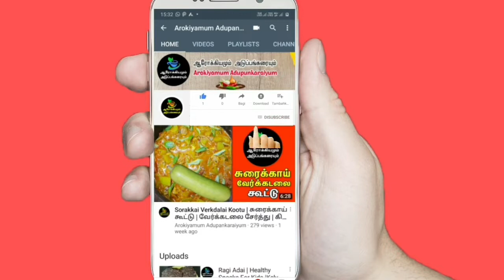Murukku Recipe in Tamil | Ribbon Murukku | Pakoda |Bakery Secrets Revealed | Snacks For Kids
Ribbon Murukku  Bakery Secrets Revealed  Murukku Recipe  Snacks For Kids  ரிப்பன் முறுக்கு Home made Ribbon Murukku  is tasty than Bakery murukku There are so many things added in bakery for taste Secrets Revealed  Murukku Recipe  Snacks For Kids . Home made ribbon murukku always good for health . ரிப்பன் முறுக்கு செய்வது எப்படி All kids like Ribbon Murukku the Bakery Murukku not using good oil they using  low quality oil for make murukku . Bakery people adding taste for ajino moto Secrets Revealed  Homemade Murukku Recipe is the best Snacks For Kids and all ரிப்பன் முறுக்கு Ribbon Pakoda  Bakery Secrets Revealed  Murukku Recipe  Snacks For Kids  ரிப்பன் முறுக்கு செய்முறை. in tamilnadu most of the people making murukky by arisi that means rice murukku,Home Made Ribbon Murukku  Snacks For Kids . Bakery Secret Revealed Murukku Recipe  Snacks For Kids  Ribbon Murukku Snacks For Kids. Murukku Recipe Snacks For Kids Bakery Murukku Secrets Revealed .Ribbon Pakoda Bakery Secrets Revealed yummy recipe

Welcome To
ஆரோக்கியமும் அடுப்பங்கரையும்
இந்த சேனலின் நோக்கம் சமையல் கலை பற்றி அனைவரும் கற்றுக்கொள்ளவேண்டும் என்பதாகும்.சமையல் எப்படி செய்வது சமையல் செய்முறை பல விதங்களில் செய்யலாம் .ஒவ்வொரு ஊரில் ஒரு விதமான சமையல் செய்முறை இருக்கும் .நமது சேனலில் கிராமத்து சமையல் பற்றி சமையல் குறிப்புகள் இடம் பெறும் அதாவது குழம்பு வகைகள்,நாட்டு கோழி குழம்பு வறுவல் வகைகள் வகைகள் இனிப்பு வகைகள் எப்படி செய்வது என்பது பற்றி செய்முறை விளக்கம் தரப்படும் .அதிகம்  பேர் வீட்டு சமையல் விரும்புவார்கள் வீட்டு சமையலில்  சுவை இயற்கையாக இருக்கும் ஆனால் ஓட்டலில் உணவில் சுவைக்காக சில பொருட்களை பயன்படுத்துவார்கள் .வீட்டு சமையல் எப்போதும் உணவே மருந்து என்ற முறையில் இருக்கும் .கிராமத்தில் சாம்பார் வகைகள் மிகவும் சுவையாக இருக்கும்,மீன்குழம்பு கூட சுவையாக இருக்கும் .மேலும் நமது சேனலில் உடல் ஆரோக்கியத்திற்கு தேவையான உடல் நலம் சார்ந்த யோகா முத்திரைகள் மிக எளிமையாக கற்றுத்தரப்படும் .
Arokkiyamum Adupankaraiyum
This channel based on cooking recipes in tamil youtube channel and also Health related channel. We will teach here how to cook in tamil language. Tamil people like samayal seyvathu eppai and also interested in how to cook very tasty and like Non Veg food and Vegetarian food. There so many Cooking Channel in Youtube but we will teach Village Cooking Style and also variety of Madras style and Bangalore. Tamil people will do sambar very tasty same style will teach sambar or kulambu or kuzhambu seivathu eppadi.
How to do yoga mudra for different disease ,any one can do yoga mudra easilay, for yoga muthirai using only fingaers, without any medicine curing disease by yoga mudra.